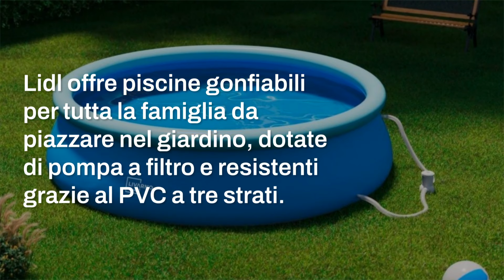Un tuffo in piscina con Lidl: ecco le ultime novità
Con l'estate imminente, cercare sollievo dal caldo è una priorità. Lidl risponde con le sue offerte estive, presentando piscine salvaspazio ed economiche perfette per giardino o terrazzo. Un'opportunità per trasformare il proprio spazio outdoor in un'oasi di freschezza e relax, senza pesare sul portafoglio.